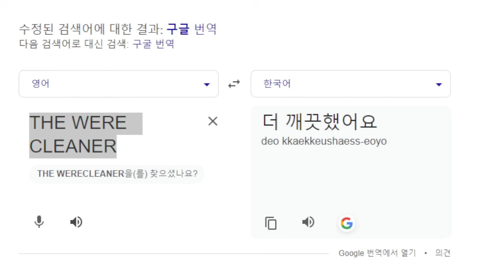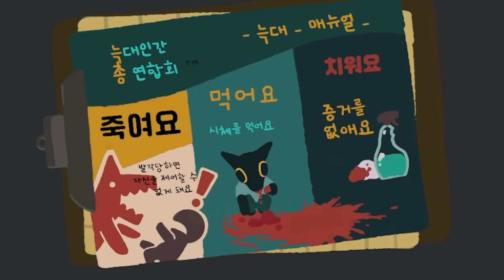살인현장 검거?!.. 당했습니다 【쁘허】